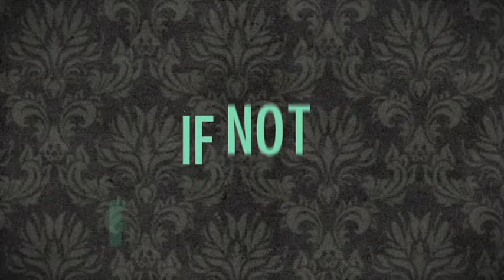Tyson Chandler "King Of The Court" 2013 NBA All-Star Theme Song Anthem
Tyson Chandler Tyson Chandler Tyson Chandler Tyson Chandler Tyson Chandler Tyson Chandler Tyson Chandler Tyson Chandler Tyson Chandler Tyson Chandler Tyson Chandler Tyson Chandler